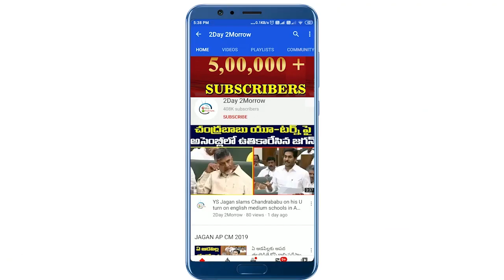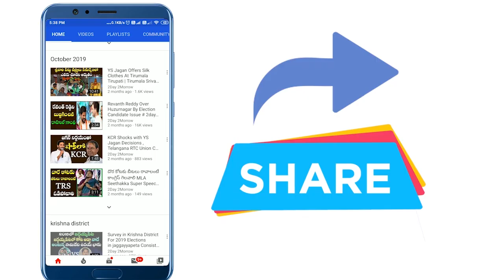క్యాంప్ లు పెట్టలేదు | Congress MLA Jagga Reddy Cast His Vote in Medak MLC Polls # 2day 2morrow